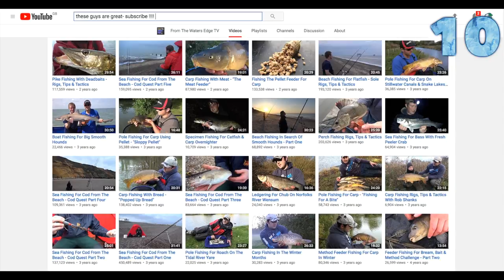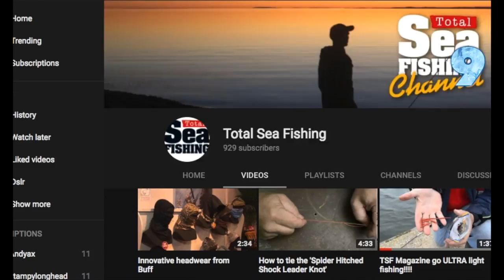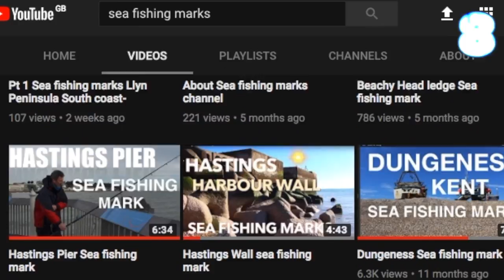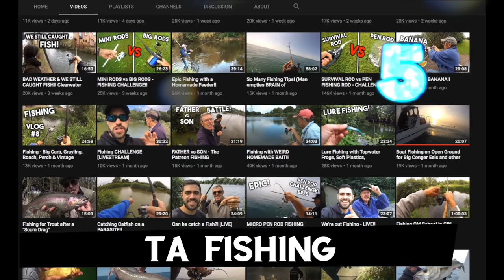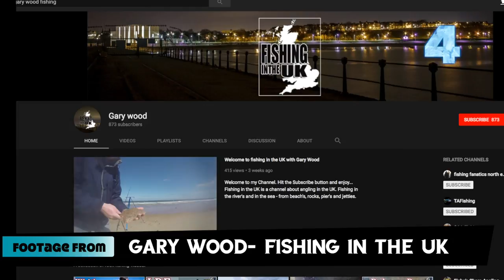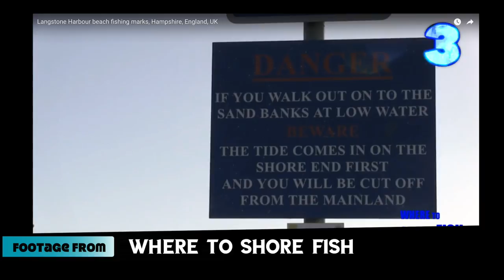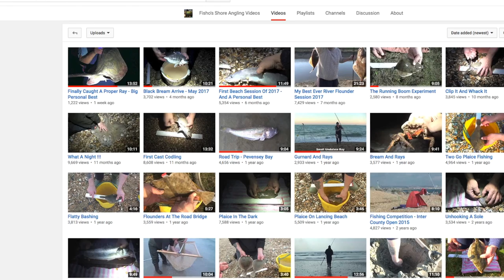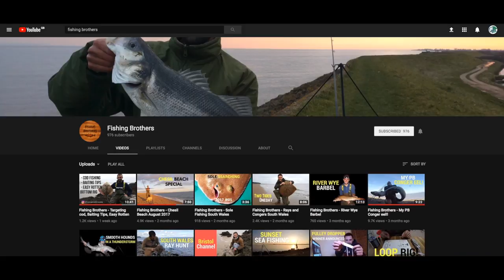Top 10 Sea Fishing Channels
This video is about Sea fishing channels on youtube. Its my top ten.

My Tackle for this venue;
Heavier rod
Lighter 3oz rod
Ideal rig

My Camera Equipment to Produce these Videos:
Main Camera
Underwater camera
Audio Recorder
Editing software  final cut x